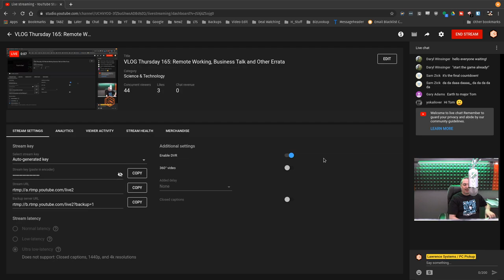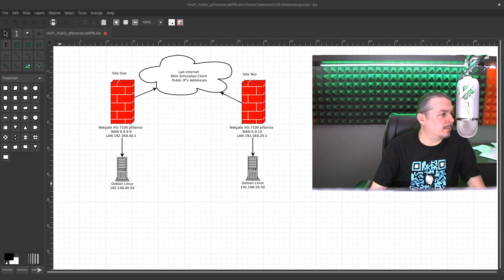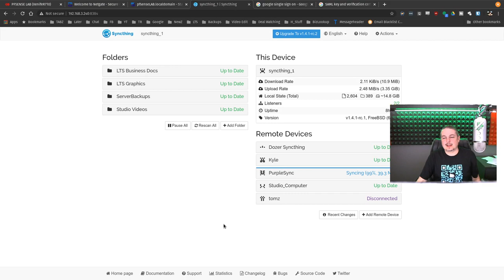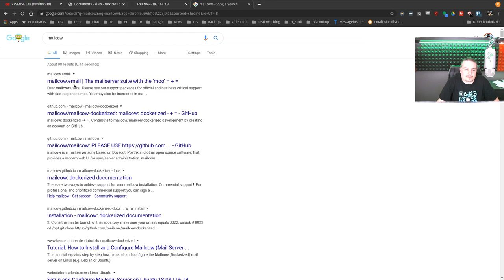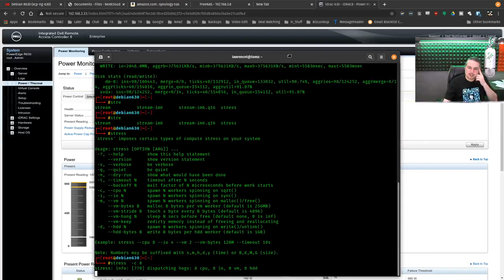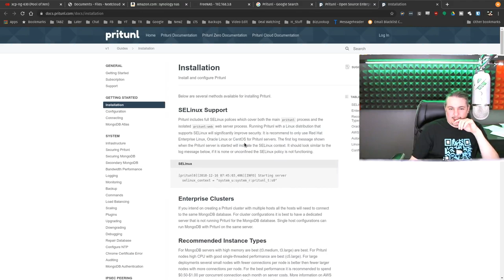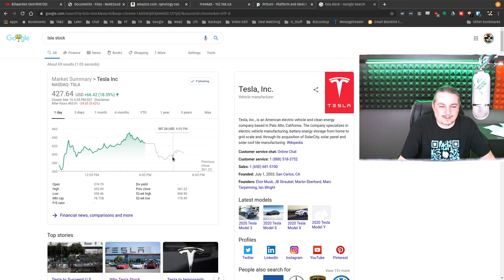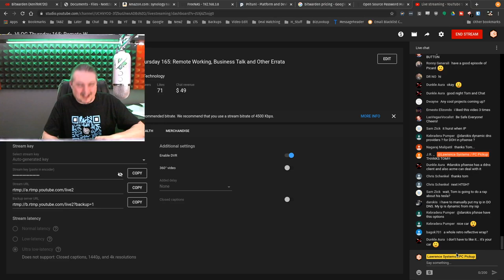VLOG Thursday 165: Remote Working, Business Talk and Other Errata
Tech Supply Direct Offer Code
LTSERVICES